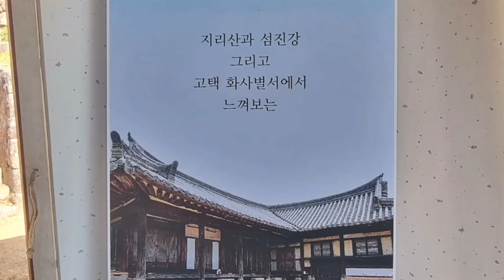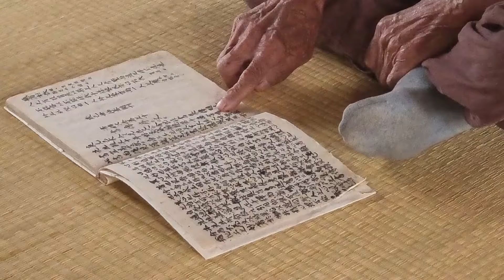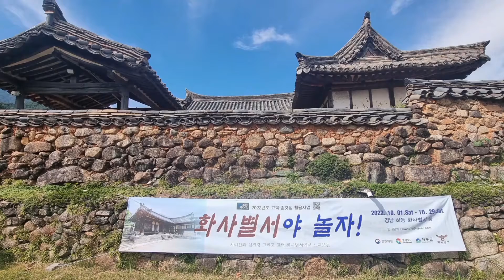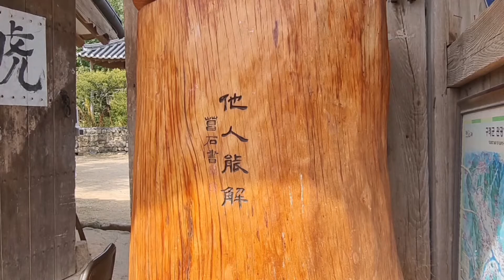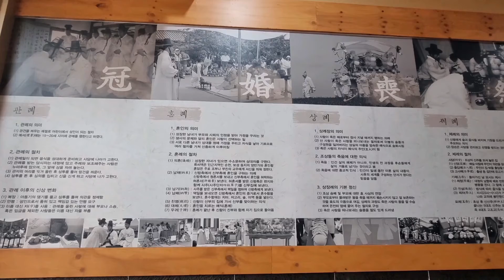화사별서야 놀자! 1회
22.10.01토 ~02 일